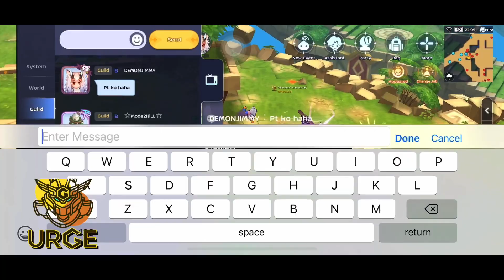URGE WOC vs xWorst, Tadaima, BoarHat - SBX POV